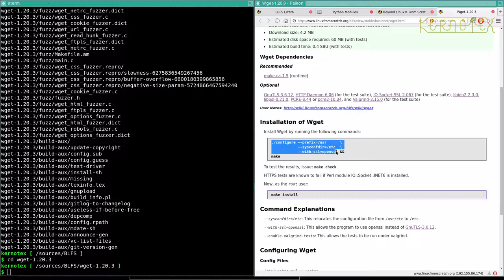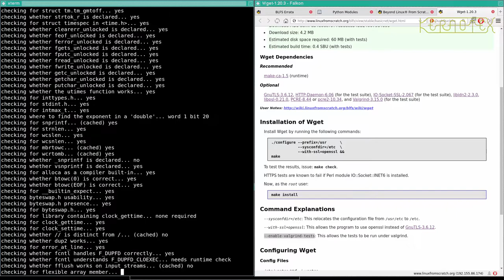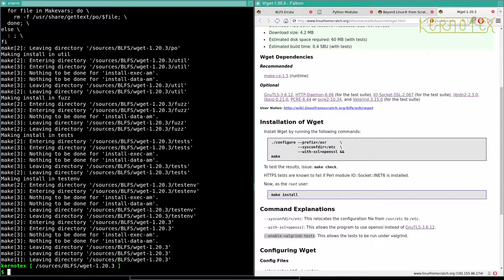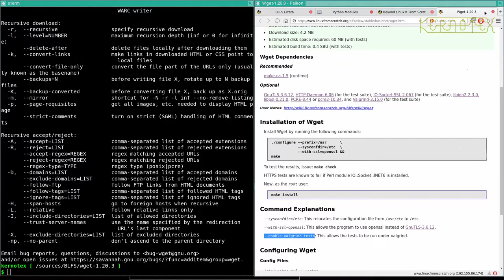How to build and install BLFS 9.1 - Part 91: Very deep rabbit hole #3 Rebuilding wget (7) wget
Wget is now re-built and re-installed.